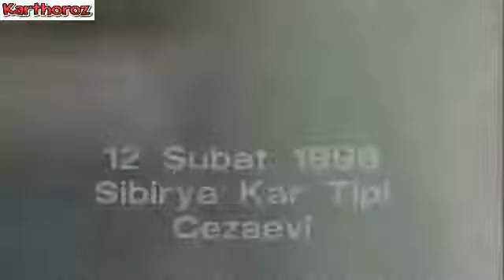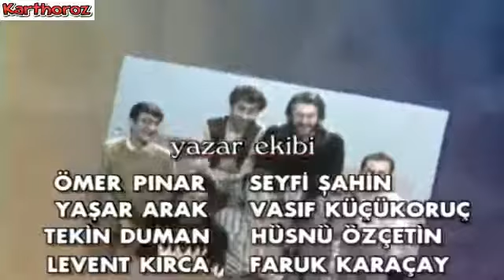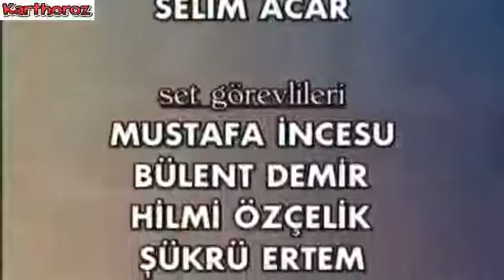Olacak O Kadar 166 Bolum